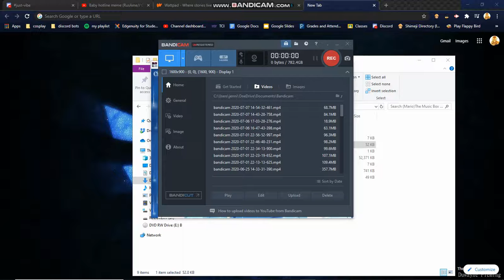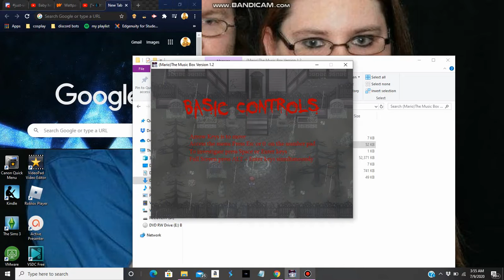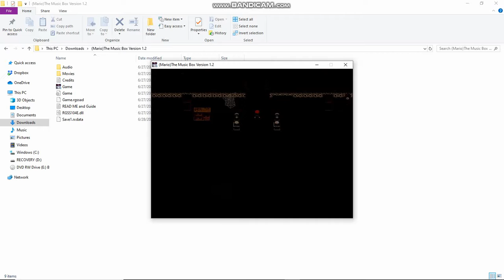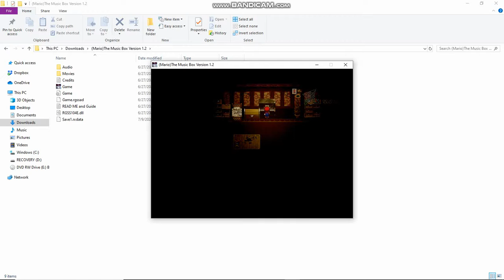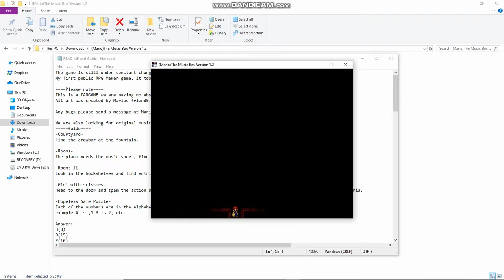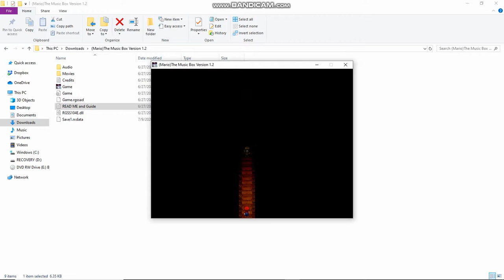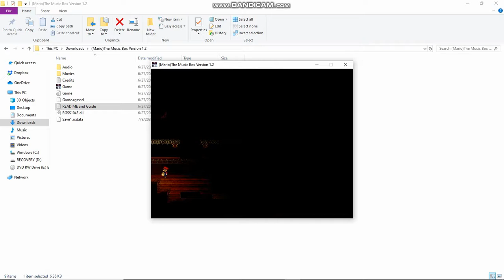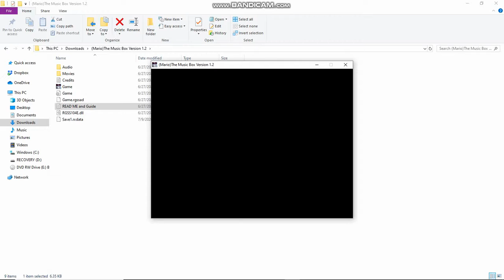mario the music box (pt 1)